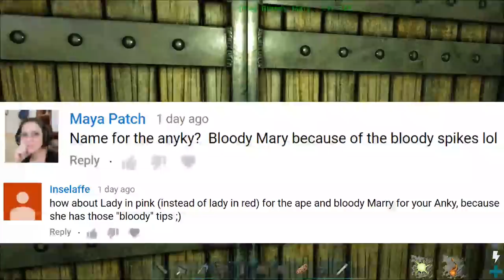⛏ ARK HOW TO BUILD A MINING OUTPOST!! Ark Survival Evolved Aberration Gameplay Ep30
Thnx for watching, I hope you enjoyed my video with the Valentine Event and Aberrant Gigantopithecus & Aberrant Ankylosaurus taming in Ark Survival Evolved Aberration!!